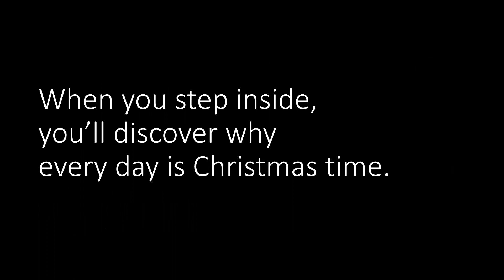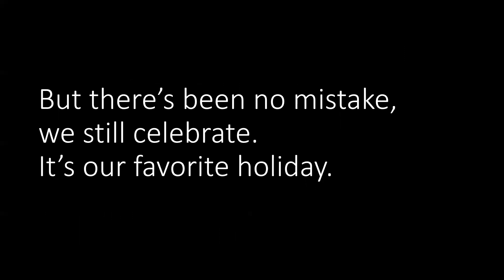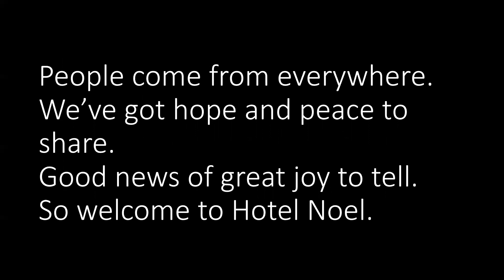Welcome To Hotel Noel - No Vocals